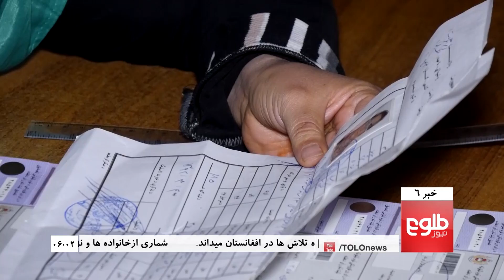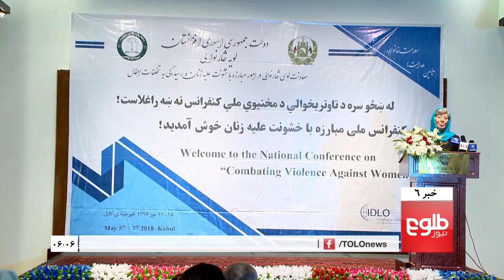TOLOnews 6pm News 05 May 2018 / طلوع نیوز، خبر ساعت شش، ۱۵ ثور ۱۳۹۷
Top stories: MPs Divided Over Electronic ID Cards Roll Out, Abdullah Labels Violence Against Women A Big Challenge, Women Showcase Products, Handicrafts In Kabul

خبرهای مهم: انتقادها از فعال نشدن بانک اطلاعات برای درج آمار ثبت نام شده‌گان، نماینده‌گان: آغاز توزیع شناس‌نامه‌های برقی آغاز یک بحران تازه است، نشست سه جانبۀ عالمان دین در جاکارتا تا شش روز دیگر برگزار می‎شود